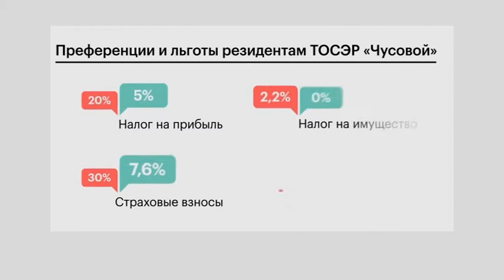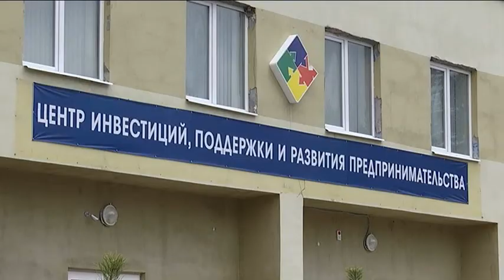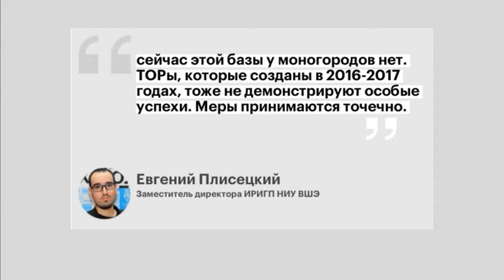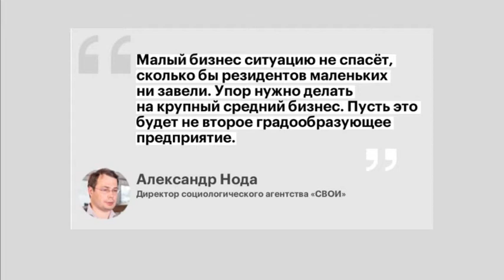РБК-Пермь. Специальный репортаж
ТОСЭР "Чусовой". Год спустя.